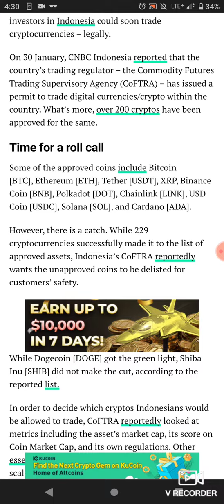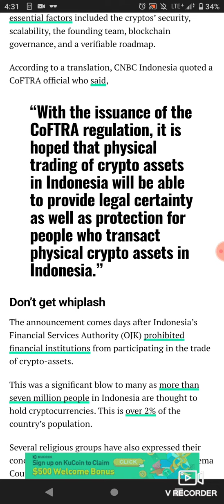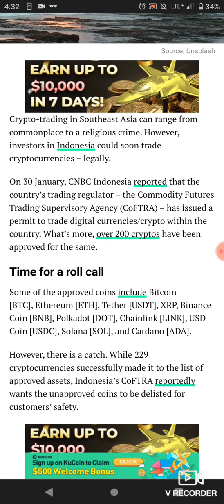🔥SHIBA INU ILLEGAL IN INDONESIA!! 😲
INDONESIA IS A VERY GENEROUS COUNTRY IN MAKING CRYPTO LEGAL TO TRADE, WITH THE EXCEPTION OF 1

SOL Address: 7Sv61BdRgfZ8EYiyE1kteMsAdvgswHSctCNER5wVSTCt
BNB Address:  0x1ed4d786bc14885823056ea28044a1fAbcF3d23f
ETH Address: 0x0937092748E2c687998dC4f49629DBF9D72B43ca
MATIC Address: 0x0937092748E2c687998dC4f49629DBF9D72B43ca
XRP Address: rUy8mBTDptAsGKSvjztSyjvdRn9HW1hAdn (NO NOTE)
IOTA Address: iota1qr42xuyxgh94ahjrlr0kvp543v3zqsdpfz9uuadj0dpm05ek9xl3ydk58d6

REFERENCES